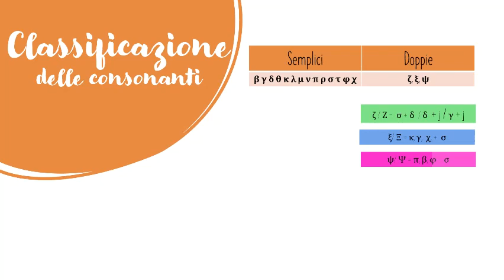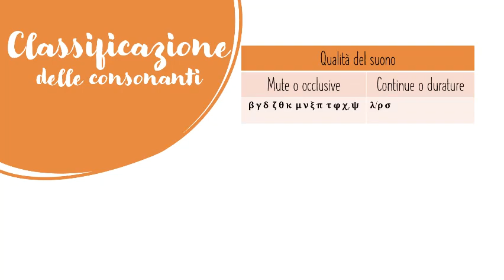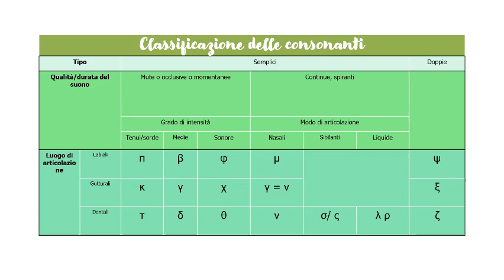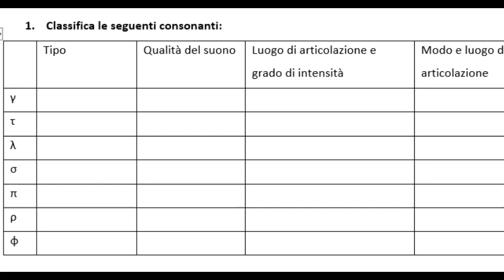Classificazione consonanti ‐ Alfabeto greco